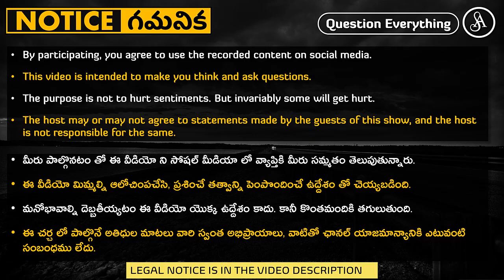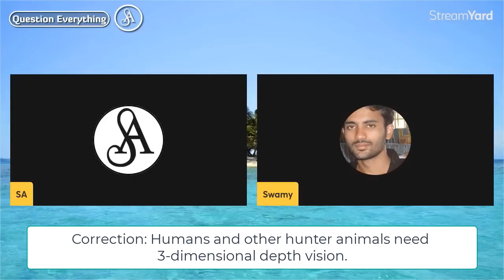పాములు వాటి పరిణామక్రమం